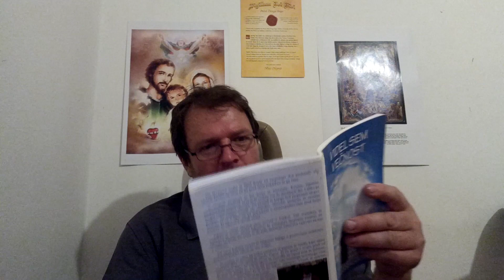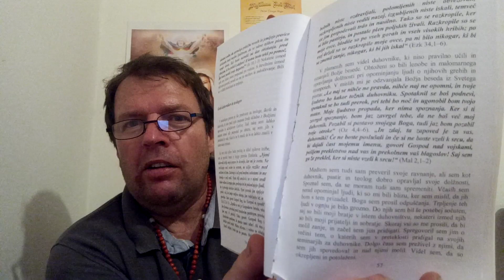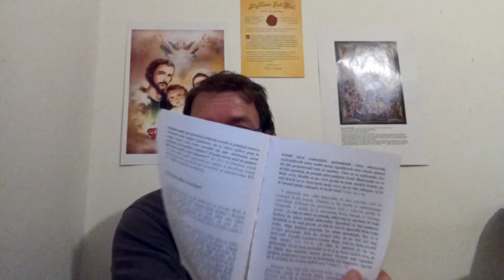Odpadništva ali KESANJE